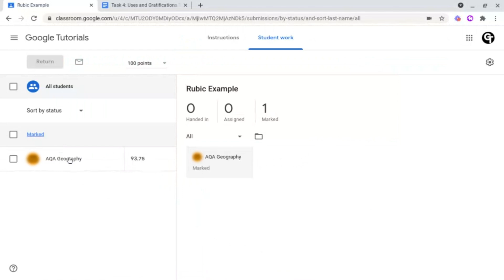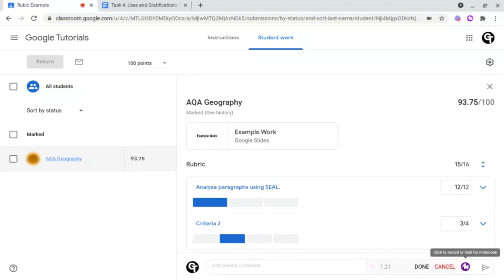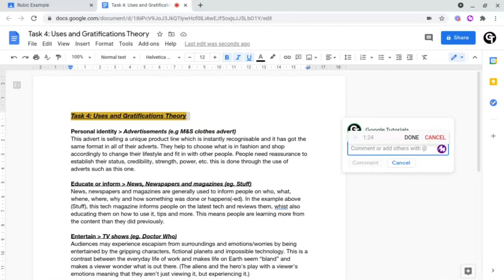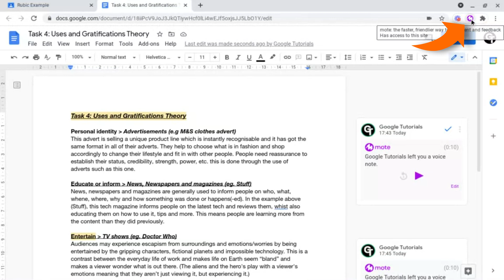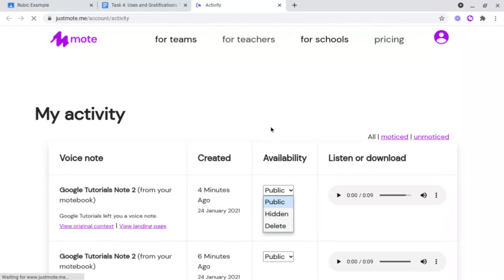Mote Tutorial - Add voice notes in Google Classroom & Documents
Learn how to use mote to leave personalised voice notes/messages for students via Google Classroom and documents.

📒 Notes & Links 📒

🕒 TIMESTAMPS 🕒
0:00 - What is Mote?
0:43 - How to use mote in Google Classroom
1:31 - Student view of Mote
2:02 - How to use mote in Google Docs & Google Slides
2:27 - Mote Settings
2:45 - How to use the Motebook in Mote
3:43 - How to see if people have seen your Mote recordings
4:27 - Ending

Learn how to leave personalised feedback to students' work by using the mote chrome extension. Mote gives you the ability to give verbal feedback to students directly into their work. This can be used for remote learning or even normal classroom learning because it will improve engagement since these messages are personalised as though the teacher is talking directly to you.

Here at Google Tutorials, we make videos that will benefit you no matter your skill level. We go through step by step how to do things and create videos for everybody from basic all the way through to advanced. Each video is short and filled with value, which you can then implement into your day to day life to make you more productive.